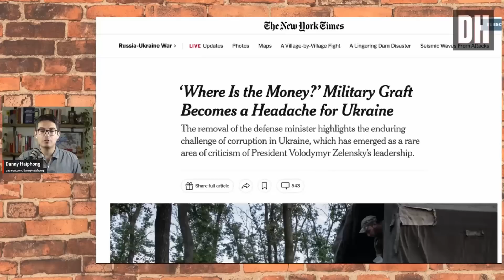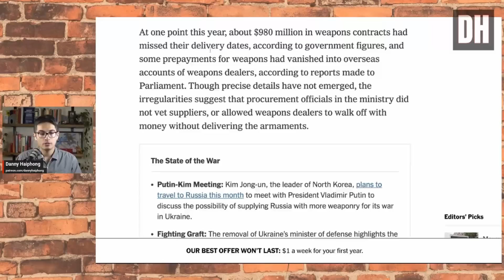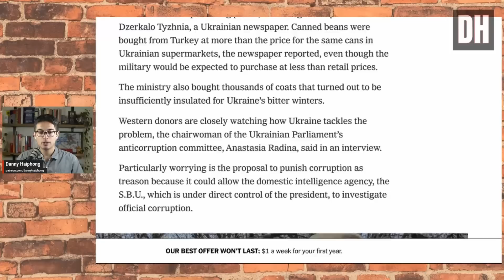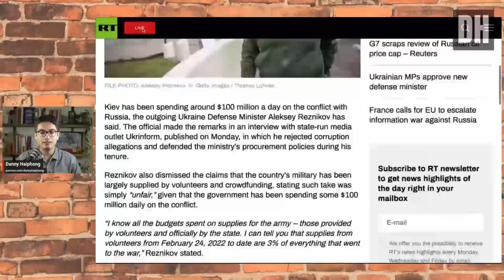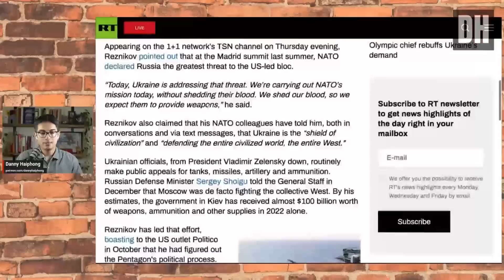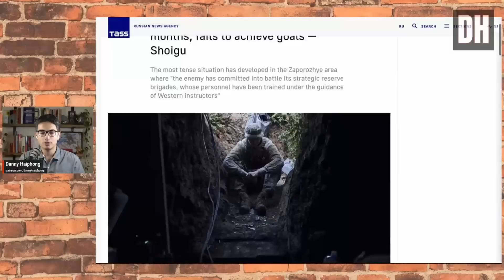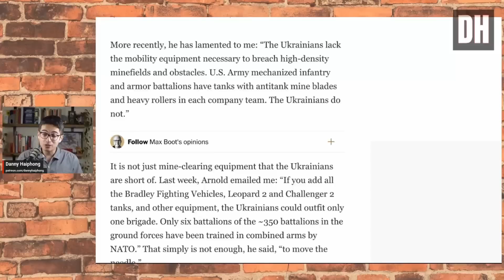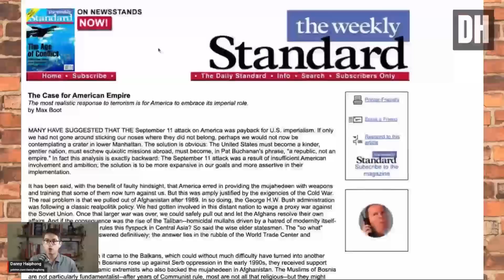Ukraine is CRUMBLING as NATO Warns Zelensky of Corruption, Mounting Losses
Ukraine has ousted its Defense Minister Oleksii Reznikov in a move that signals NATO's displeasure with the outcome of its proxy war.